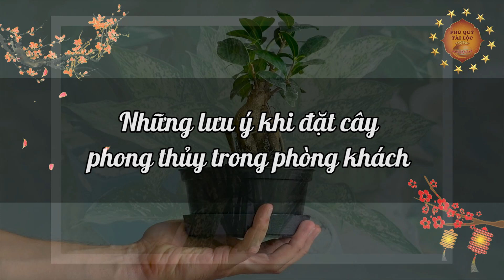Cây Dây Nhện Sẽ HÚT TÀI LỘC, Tiền Vàng Kéo Vào Như Nước Nếu Rơi Vào Tay Con Giáp Này